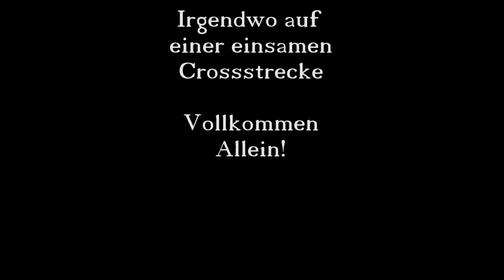Zwei Idioten on Tour | GoPro hero 4 | Looking forward, against the past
Das wahrscheinlich letzte Video auf der 125er. Jetzt gehts erst richtig los!

Findet mich bei Facebook und Instagram unter "ktmdrik"
Viel Spaß und sitzen bleiben!